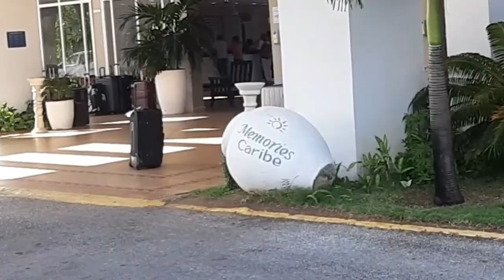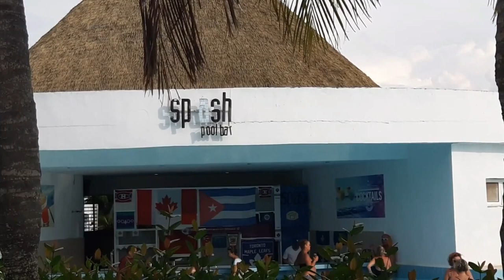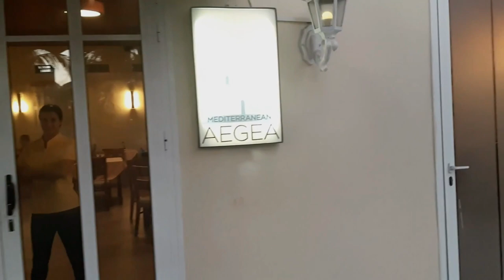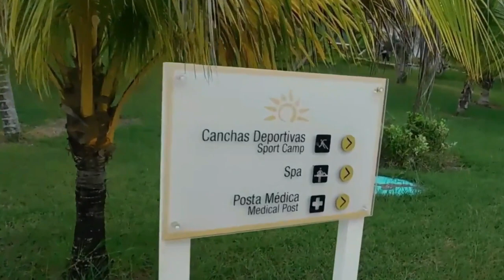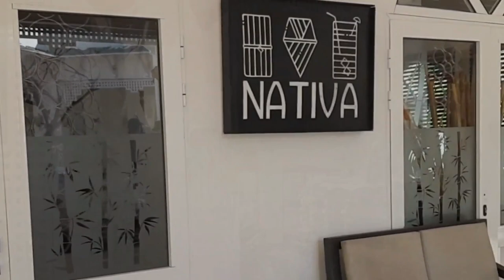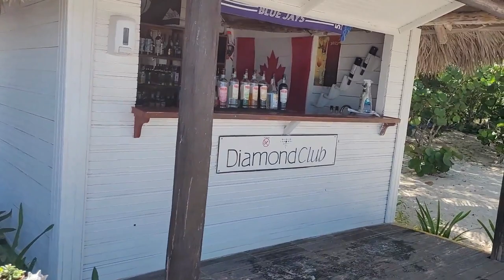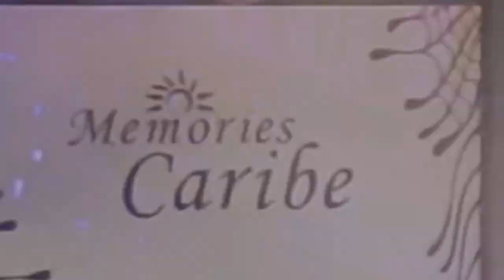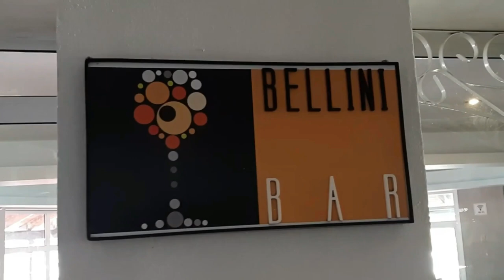Memories Caribe - The Whole Shabang! Cayo Coco, Cuba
Get that 'easy-going' feeling as we share with you our experience at Memories Caribe - Cayo Coco, Cuba.